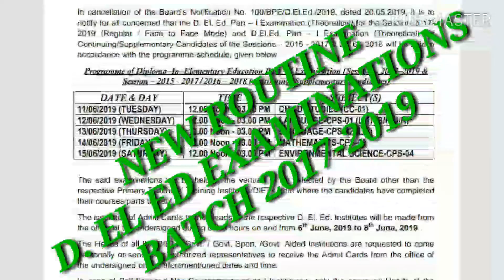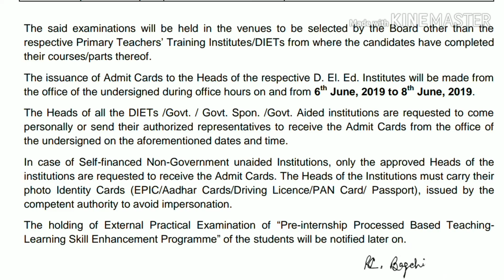New routine of D. EL ED EXAMINATIONS 2017-2019 BATCH WEST BENGAL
New routine of D. EL ED EXAMINATIONS 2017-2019 BATCH WEST BENGAL DECLARED 28/05/2019